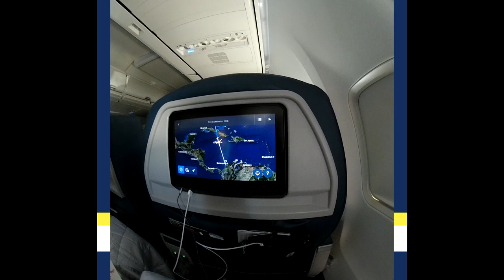Colombia Travel | Part 1/4 | Cartagena | Vlog and Guide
Checklist Earth: Colombia 2019
Part 1/4 - Cartagena
A little light vlogging from my travels through Colombia in 2019.

Here, we bounce around in the hottest (read: warmest) place not the face of the Earth, Cartagena. This video is not overly comprehensive or particularly educational. Just my trip. But you'll see a bunch of stuff. So, that's good. Things to do. Things NOT to do. Food and drink. Tips. And lots of other random information that may or may not be useful to humanity.

Video Gear:
This vlog was shot with a 360 camera that I am phasing out of rotation. I no longer really see any interest in people actually wanting to experience video in 360. So, instead, I’ve taken the footage (two 180-degree front-and-back lenses) and edited it for a traditional viewing experience. The limitation results in square video. Which actually works well for social.